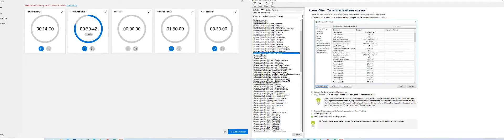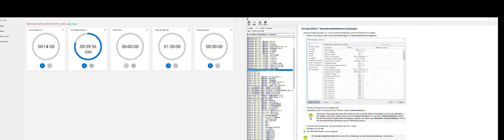Trucos para traductores: adaptación de combinación de teclas o teclas rápidas en Across